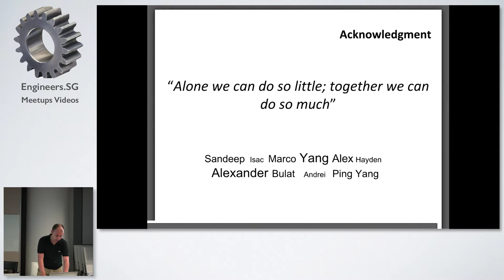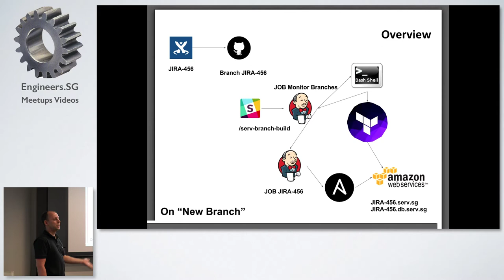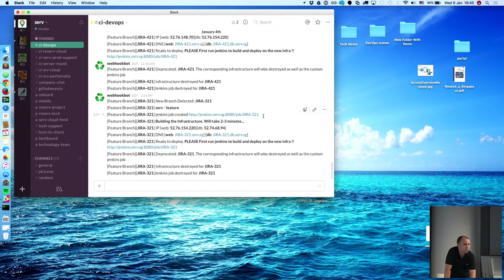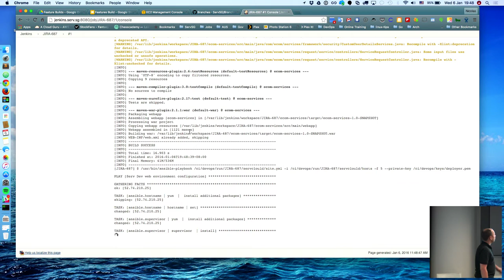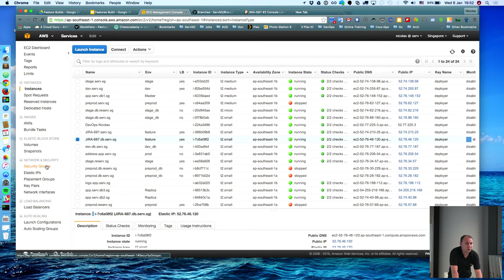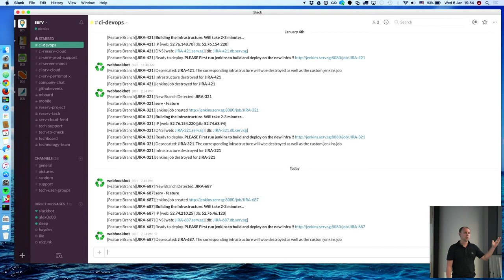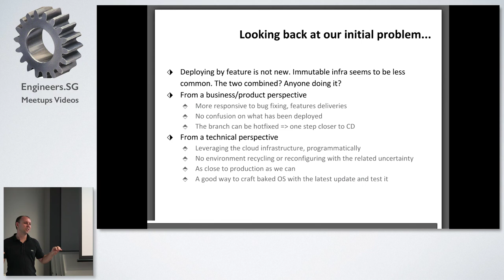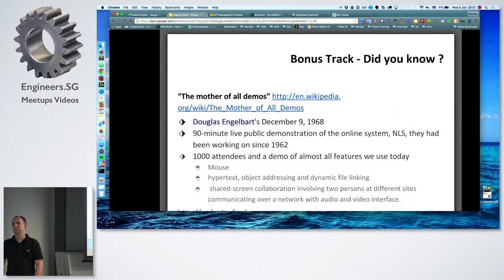Architecture Highlight: serv.sg - AWS User Group Singapore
Speaker: Nicolas Mas, CTO, serv.sg (@nicolasmas)

How serv.sg deliver features using AWS infrastructure: programatically building and provisioning a stack before destroying it. This talk will explain what they do, why they do it and the tools they use (packer.io, terraform.io, ansible etc.). Includes a live demo of the whole cycle.